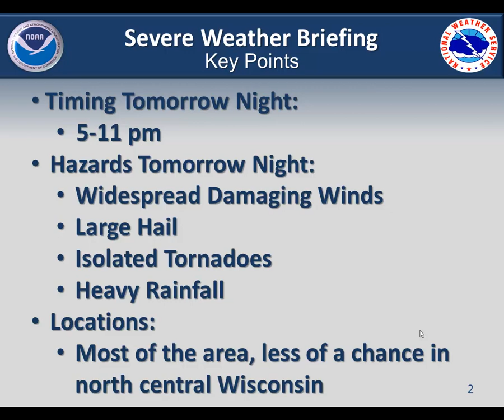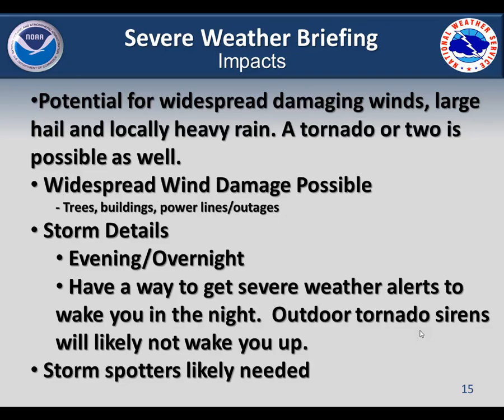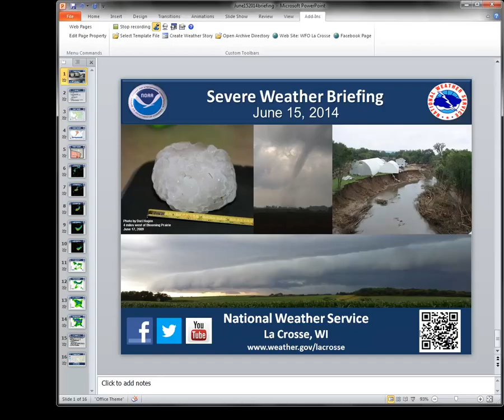NWS La Crosse Severe Weather Briefing: Taped Sunday, June 15th, 2014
Severe weather is expected Monday night across most of the region.  Widespread damaging winds, large hail, isolated tornadoes, and heavy rainfall are all potential hazards.